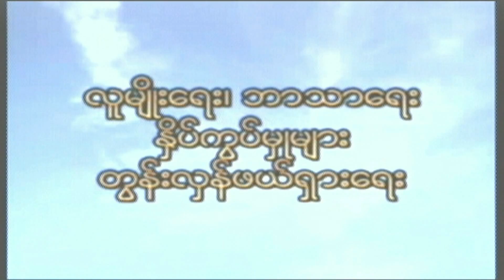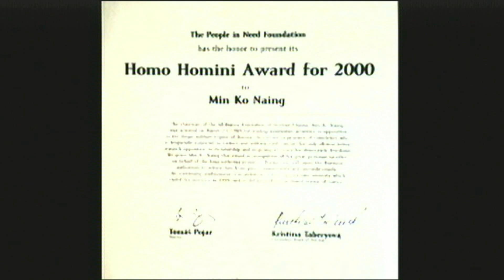Talk to Burma 2